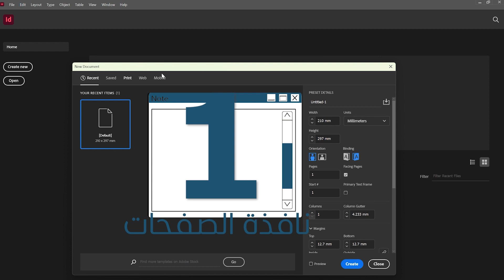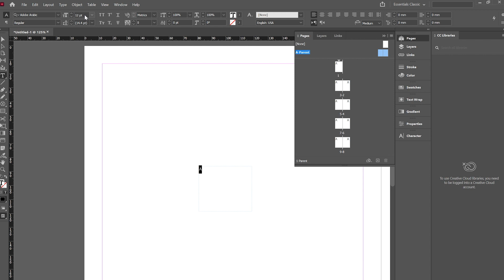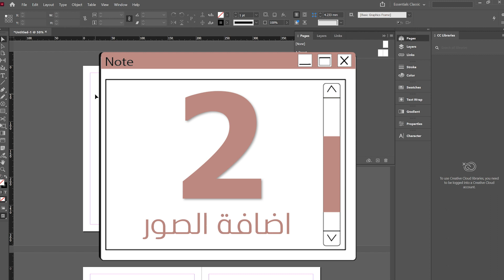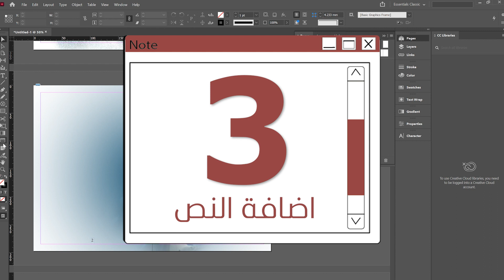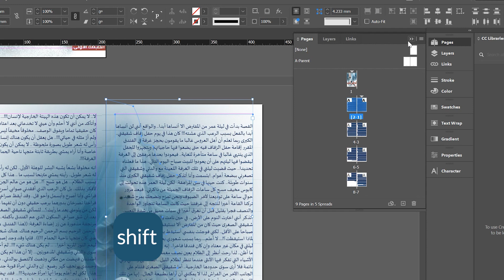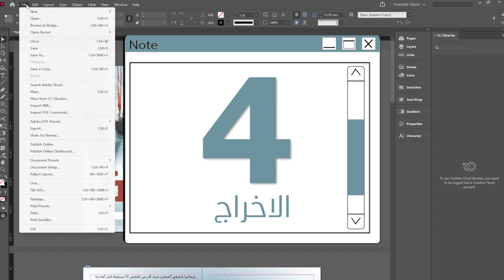الأساسيات الأربعة لإنشاء كتاب | indesign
الأساسيات المهمة الي لازم نعرفها حتى نتعامل مع انديزاين وننشأ كتاب

TIMELINE📍
00:00 Intro | المقدمة
00:16  Pages window | نافذة الصفحات
   - 01:01 | ترقيم الصفحات
   - 01:37 | بدء ترقيم من أي صفحة
02:22  adding images | إضافة الصور
   - 02:48 | جودة ودقة الصور
03:15  adding text | إضافة النص
   - 04:22 | علاقة النص والصورة
   - 04:44 | تغير لون وحجم ونوع الخط
05:02 exporting | الإخراج
05:14 Outro | الخاتمة